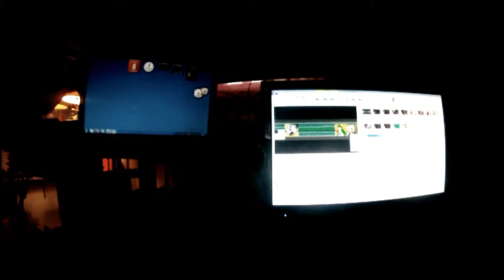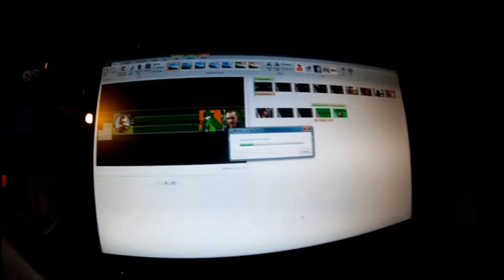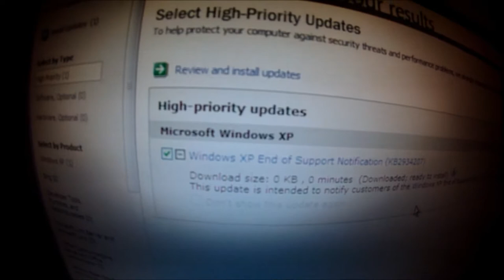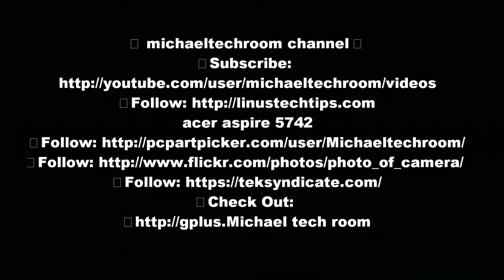michaeltechroom vlog009 Windows XP End of support update and the weeking update on the filer sharein